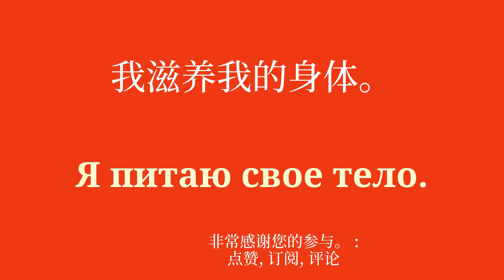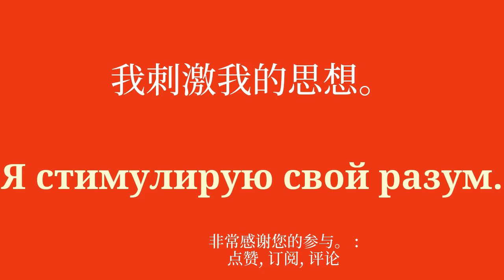学习俄语 50 个基本词汇